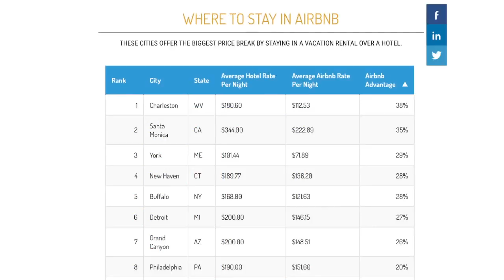Airbnb vs Hotel: Which is the better value?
John Matarese highlights a new reprot from Time and Money magazine on whether Airbnb or hotel rooms are a better deal